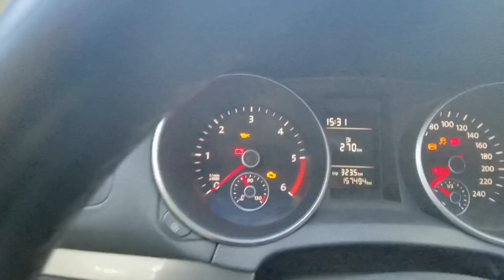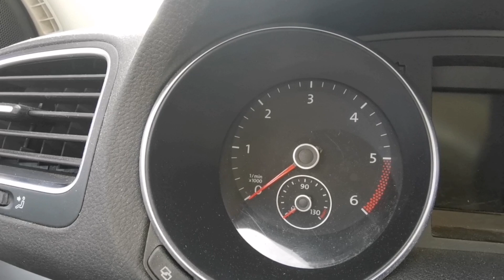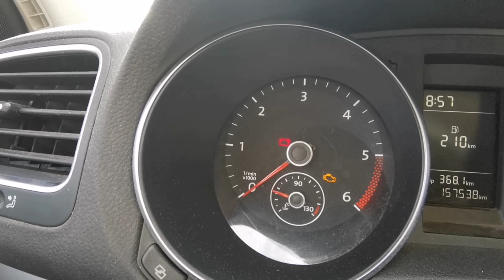Voyant huile moteur. La solution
voilà une vidéo très rapide pour vous montrer comment éteindre le voyant d'huile moteur de votre véhicule

Si vous souhaitez faire un don pour soutenir la chaîne n'hésitez pas, il sera le bienvenue pour mieux nous équiper en son et vidéo.